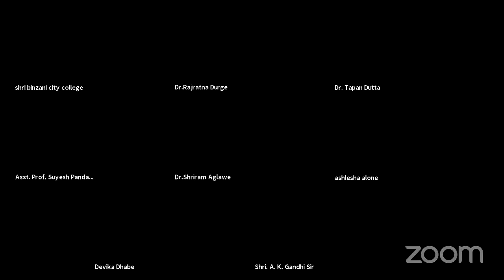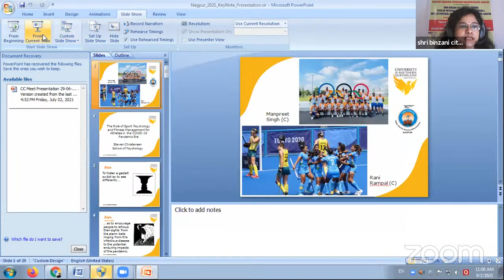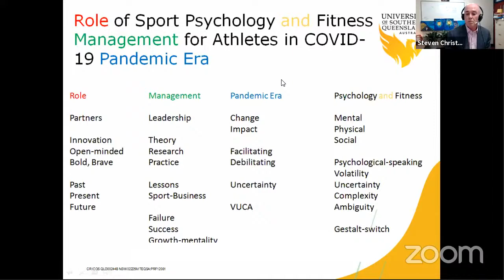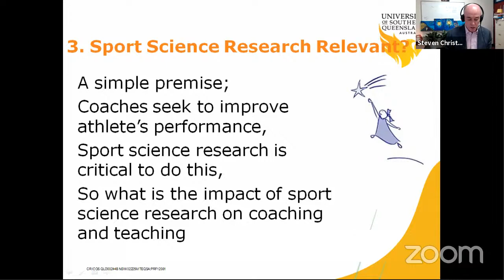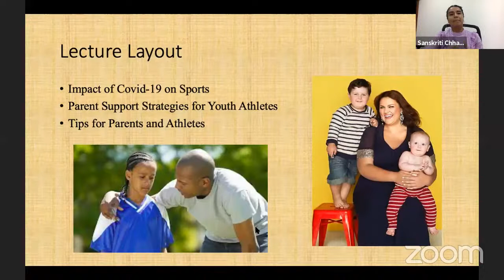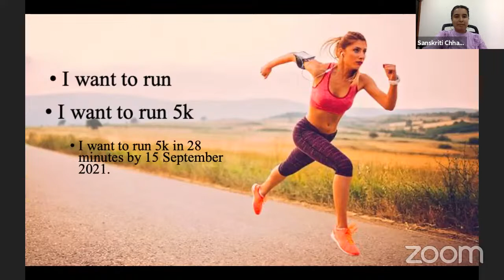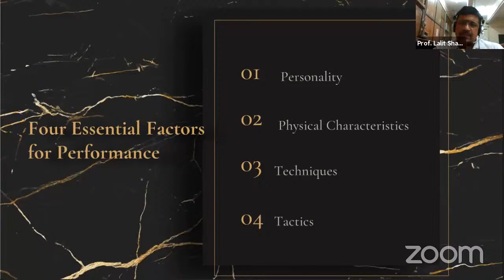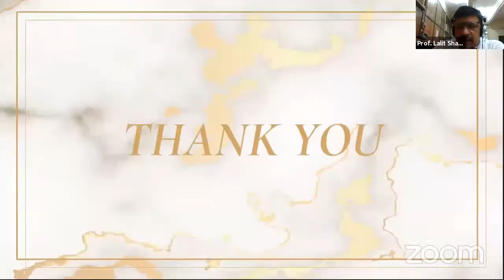Shri Binzani City College Nagpur Live Stream